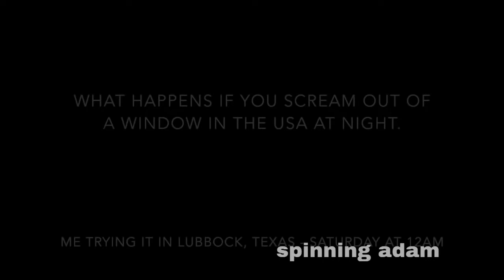This is what happens when you scream BITCONNECT in the usa at night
MY NAME IS CARLOS MATOS AND I AM COMING FROM NEW YORK CITY NEW YORK